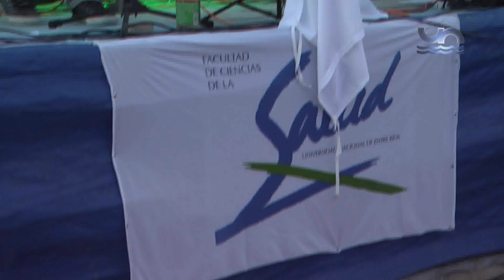Helena Charleston en la Fiesta de inauguración - Ciencias de la Salud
La banda de rock Elena Charleston, de Concepción del Uruguay, tocando en la Fiesta de inauguración del nuevo edificio de la Facultad de Ciencias de la Salud.